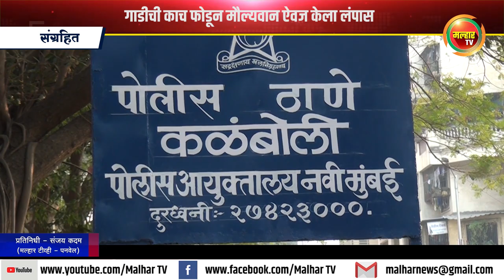गाडीची काच फोडून मौल्यवान ऐवज केला लंपास !